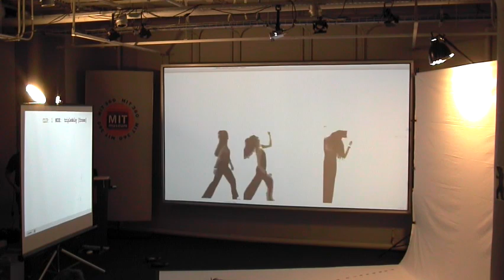MOvement LOoper example 2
The Movement LOoper (MOLO) is an electronic system that integrates real-time video manipulation with wireless control to add an entirely new dimension of creative possibilities for movement artists.  It can be used both as a novel performance medium and choreographic tool.
Suelin Chen, Tilke Judd, Mat Laibowitz
featuring dancer Alissa Cardone